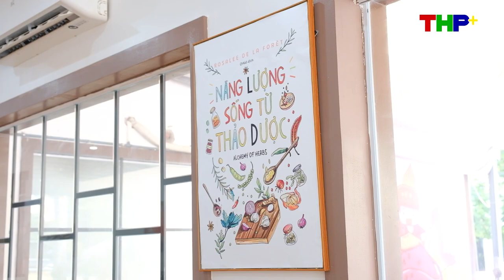Check in Quán Vua Gà Thảo Dược | Số 1&2 lô 8A Lê Hồng Phong, Ngô Quyền, Hải Phòng